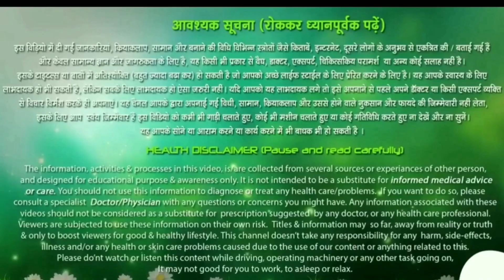body kaise banaye 30 din me,kasrat karne ke baad kya khana chahiye, sabse takatwar kaise bane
our upcoming videos-
gode jese takat kese paye,body kaise banaye 30 din me,kasrat karne ke baad kya khana chahiye,कसरत,atozindia,vegetariansanjayfitness,sabse takatwar kaise bane,सबसे ज्यादा ताकतवर कैसे बने,vajan badhane ka powder,vajan badhane ka protein powder,patanjali protein powder,weight gain patanjali product,weight gain tips,weight gain exercise for female at home in hindi,घोड़े जैसी ताकत पाने के लिए क्या खाना चाहिए,घोड़े जैसी ताकत पाने के उपाय